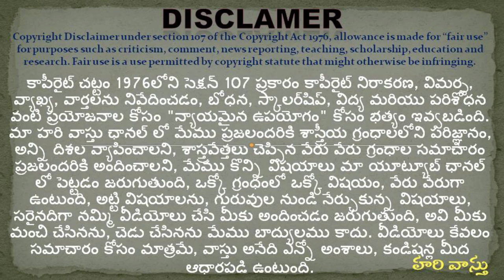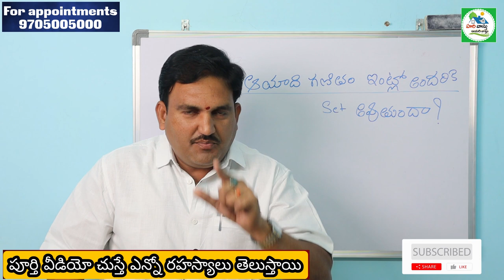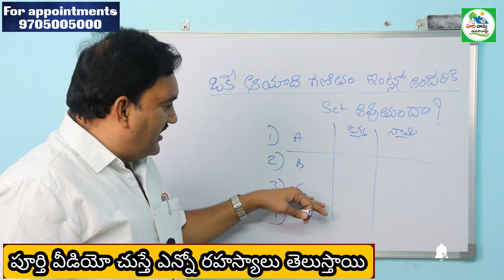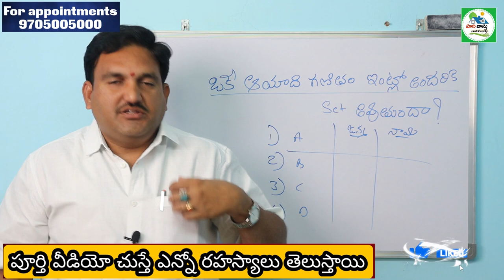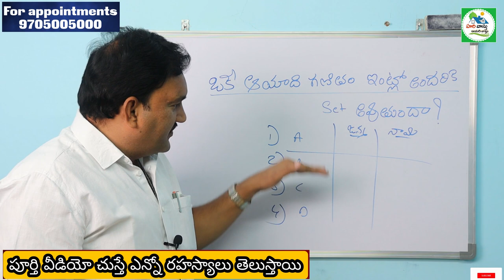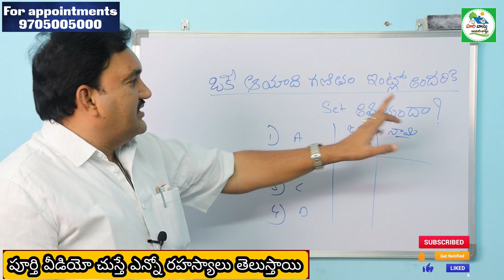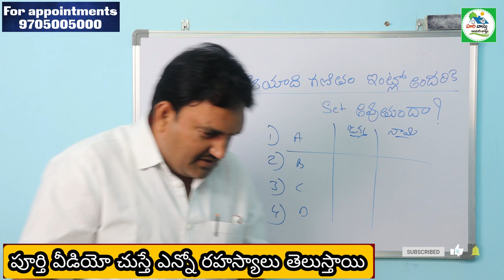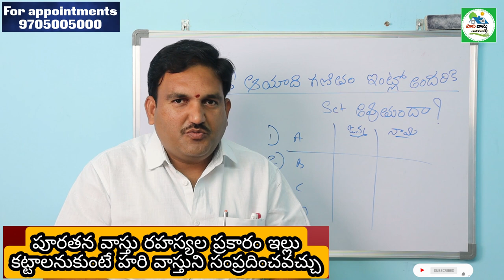ఒకే గణితం అందరికి సెట్ అవుతుందా | Aayadi for all | How to match ayadi for family | ganitham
319👉 Please Watch  ► ఒకే గణితం అందరికి సెట్ అవుతుందా | Aayadi for all | How to match ayadi for family | ganitham

Ayadi ganitham vastu in telugu
ayadi vastu telugu
ayadi ganitham intlo andariki ela set cheyali
ayadi vastu rahasyam
ayadi vastu ela set cheyali
ayadi formula in telugu